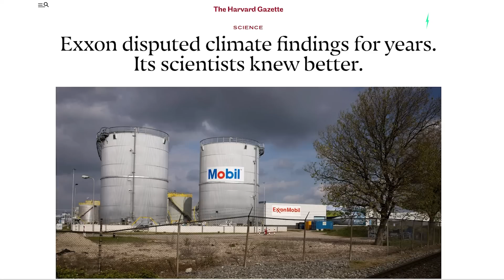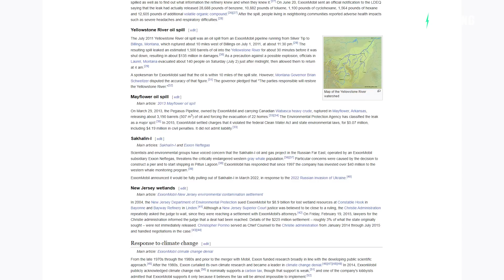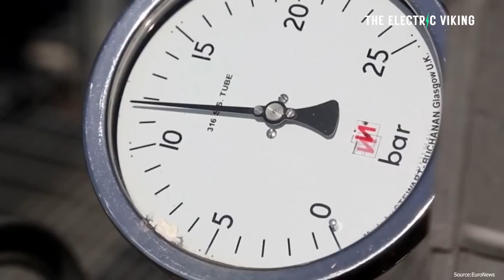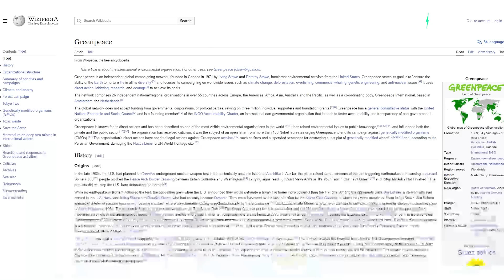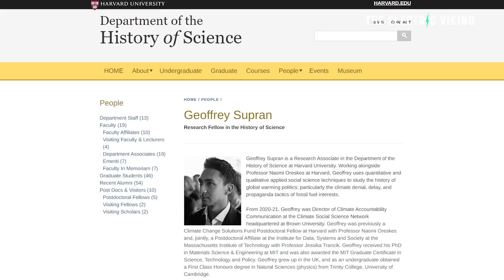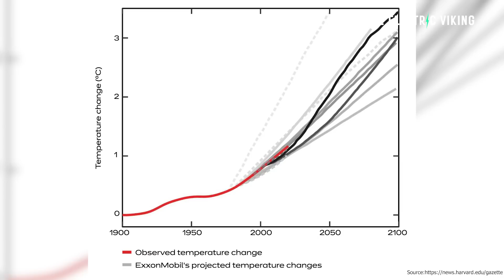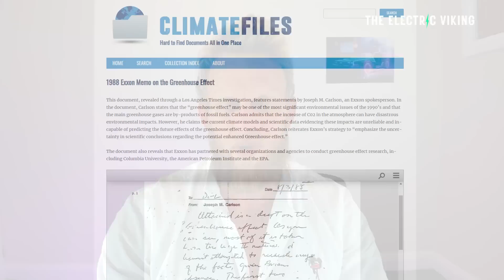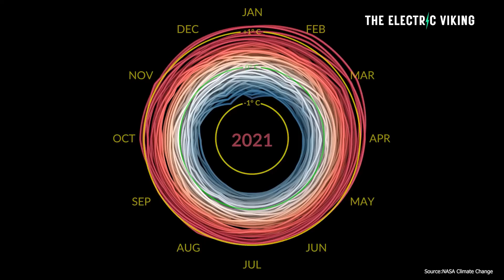Exxon Mobil publicly denied global warming for decades but accurately predicted it